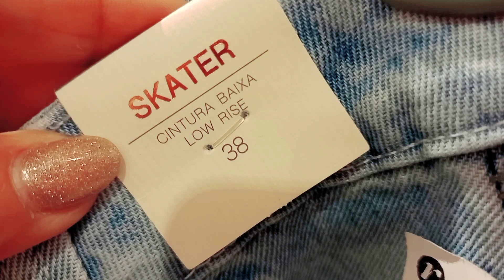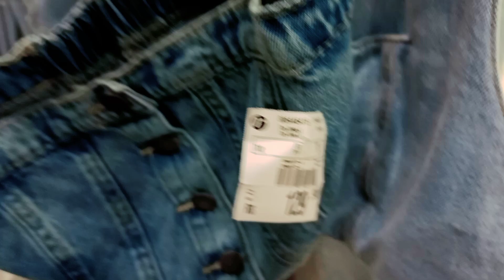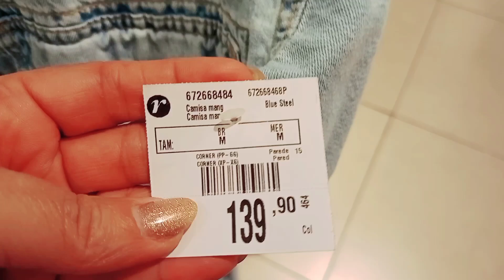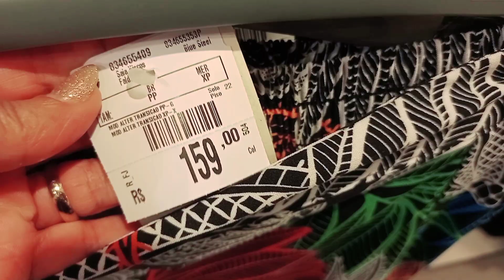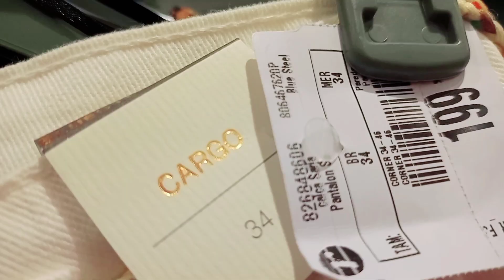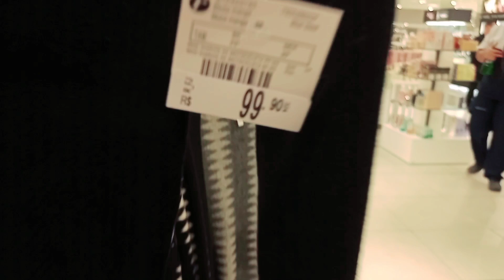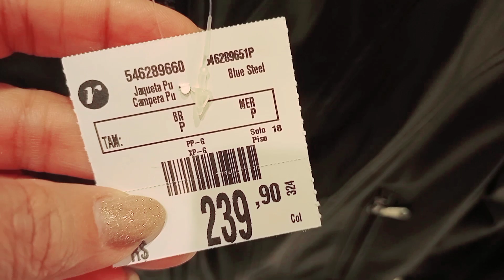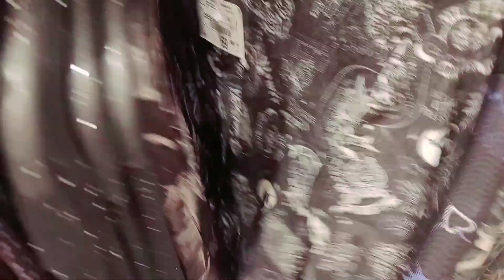TOUR NA RENNER COM MUITAS NOVIDADES E BLAZER CROPED.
TOUR NA RENNER COM MUITAS NOVIDADES E BLAZER CROPED PARA VOCÊS, ESPERO QUE VOCÊS GOSTEM.

DEIXE 👍

SE INSCREVAM 🔔